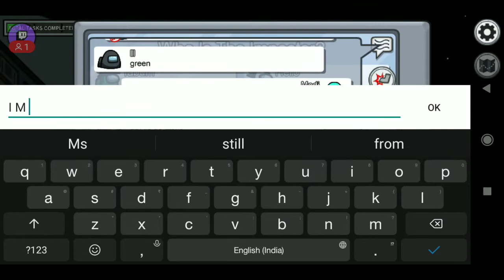Among Us Part #0004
Hello friends,
This is another video and Gameplay for Among Us, my next progress video,
I will be so glad to answer any of your questions.
Other than this, If there is any game or something you would like, please do comment about the same too, we will surely soon be there for that too...
Will eagerly wait for your response,
Cheers!